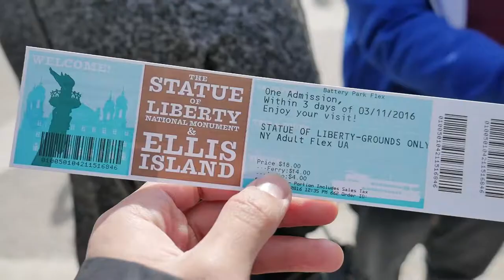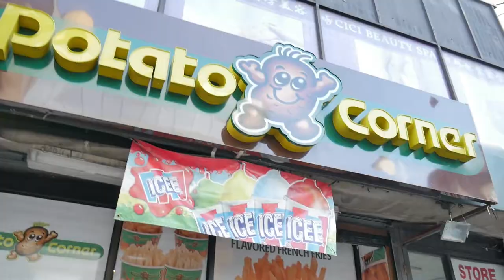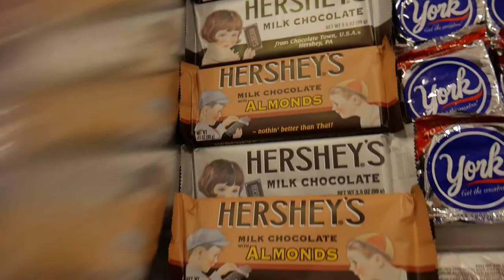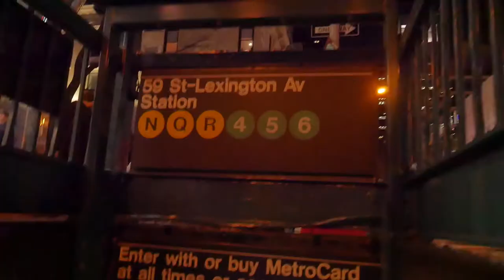NAKED GUY DRIVING A BEETLE IN NEW YORK CITY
MXRK XIX + 03/11/2016

From Astoria to the Liberty to Chinatown to SoHo to Upper East Side.
Just doing touristy things.